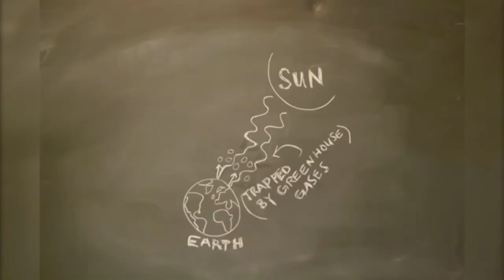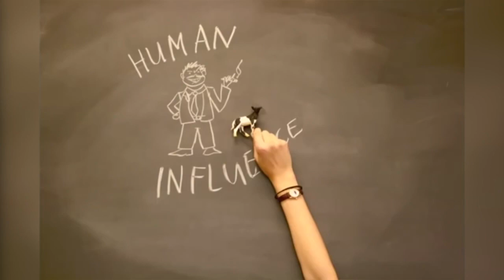The Great Heights Band - "Free" Official Music Video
Thank you to Sesame Street and the folks that captured the original footage that we edited together for this video.

Music and words written and produced by: The Great Heights Band
Video edited and produced by: The Great Heights Band